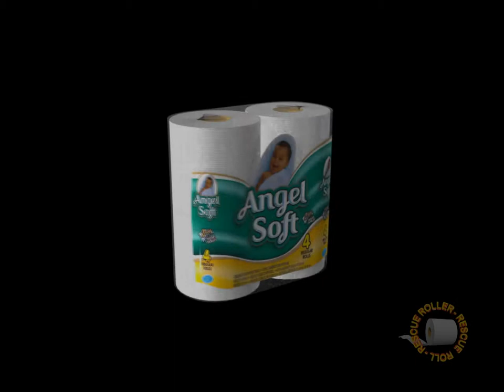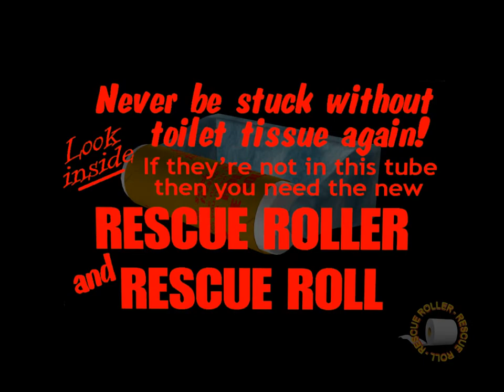Georgia Pacific Marketing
RescueRoller and RescueRoll marketing for Georgia Pacific.  3D CGI by 3DVideoPics.com.  ABSee Products product owner.  Patent #7,311,286.